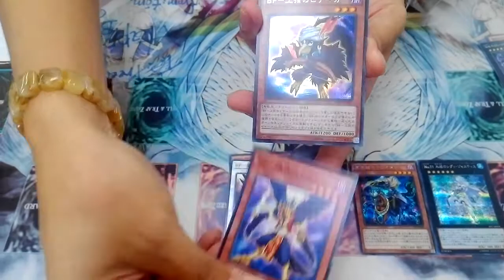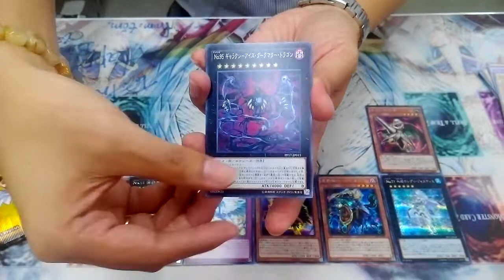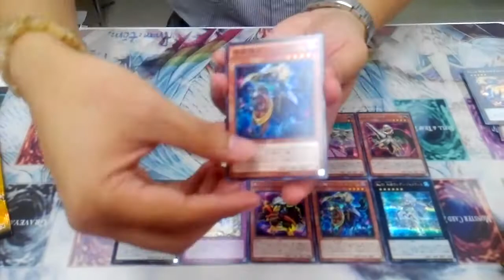Yugioh ! Premium Pack 17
ไไไ